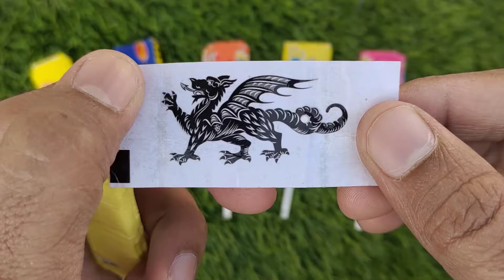Lollipops Unpacking ASMR 🍭 Chupa Chups Big Babol, Alpenliebe Lollipop, Watermelon Lollipop